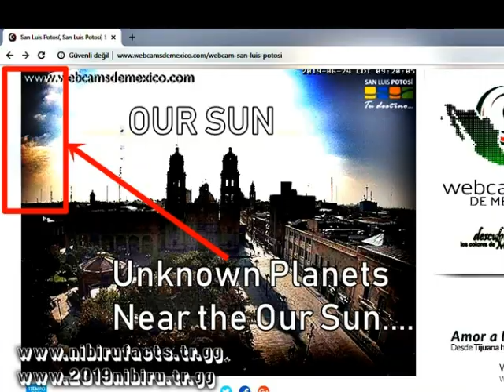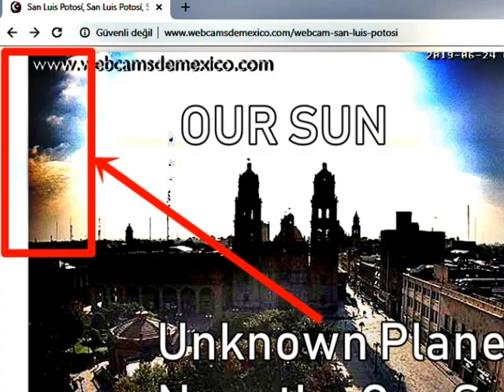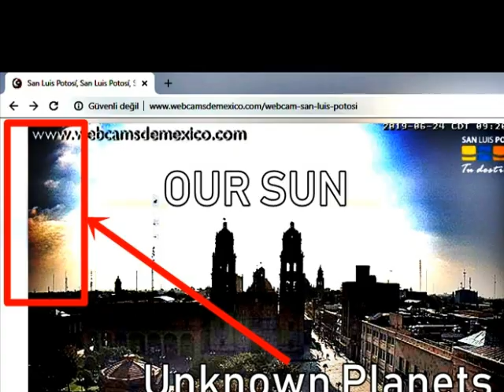*SPECIAL*MEGA GIANT PLANETS NEAR THE OUR SUN*24.6.2019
Super Zoom and
Very Scary Facts..